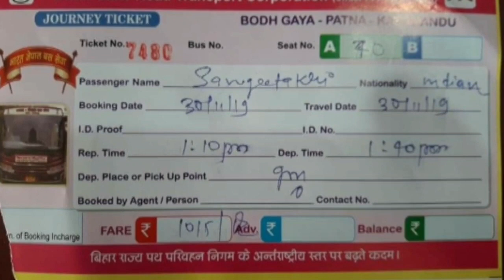NTERNATIONAL Art EXHIBITION KATHMANDU NEPAL. some beautiful photos.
An art exhibition is traditionally the space in which art objects meet an audience. The exhibit is universally understood to be for some temporary period unless, as is rarely true, it is stated to be a "permanent exhibition". In American English, they may be called "exhibit", "exposition" or "show".

Nepal Art Council Gallery (Kathmandu) - 2020 What to Know Before You Go (with ...

Nepal Art Council Nepal Art Council  – kathmandu triennale

Babar Mahal, Kathmandu 44600, Nepal. The Nepal Art Council (NAC) was established in 1962 as a national institution, with the prime objective of promoting the ...

I hope you learn something new today
Keep loving
Keep sharing
Keep supporting